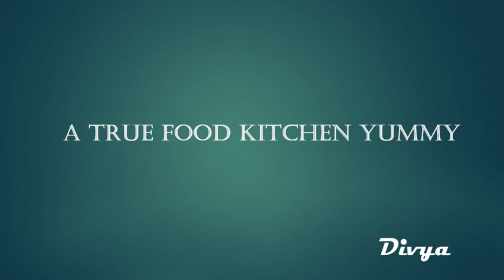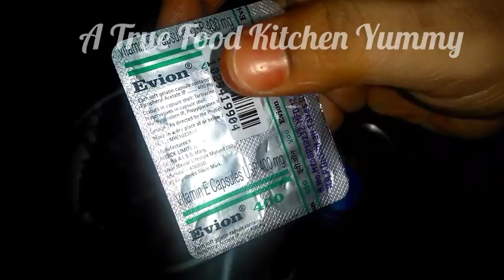మీ జుట్టు రాలకుండా ఉండాలంటే ఇంట్లోనే ఇలా oil నీ చేసుకోండి మీకు మంచి ఫలితాలు వస్తాయి.